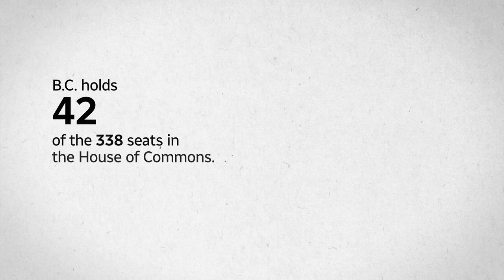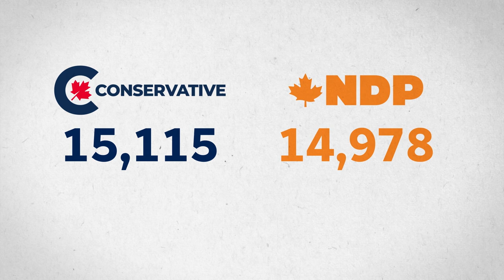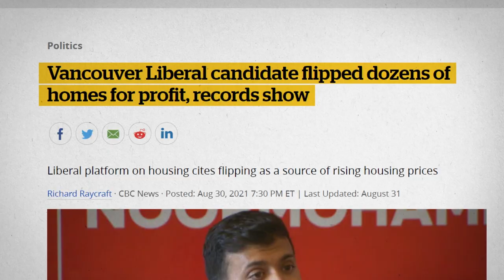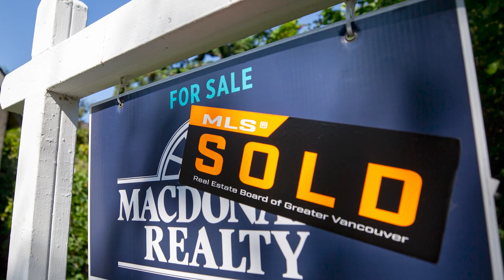What British Columbians need to know about the federal election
B.C. residents are heading to the polls for the second time during the pandemic. How might federal seats change in the province? And what are the hot-button issues and ridings? CBC News breaks it down.